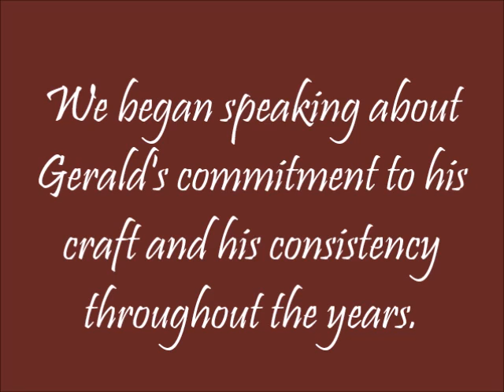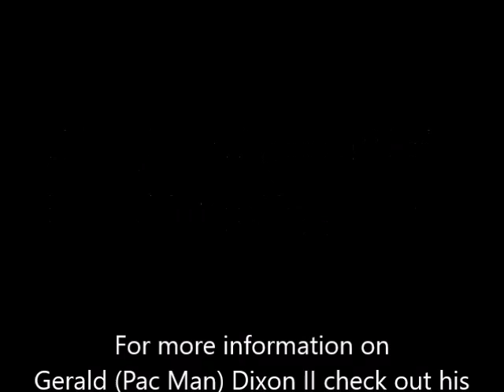Meet Gerald Dixon II 3: Hear from college Tyrone Foster